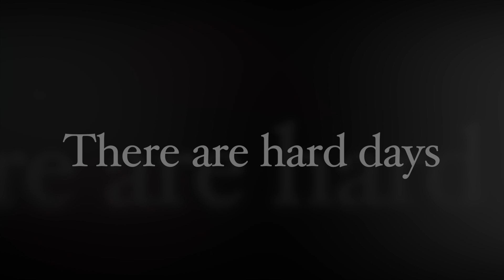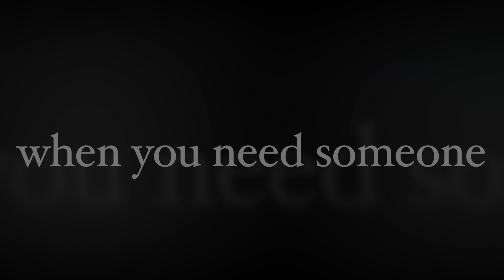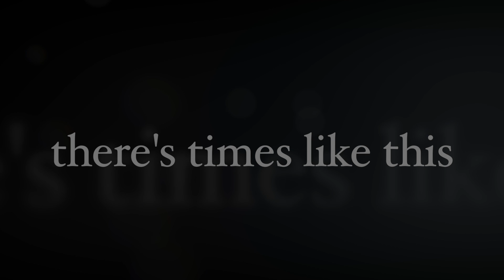Times Like This (Official Lyric Video)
Lyric Video @karlzine
Lyrics:

There are dark days
When the sun won't break through the clouds
There are hard days
When the whole world's holding you down.

Then there's times like this
When I wouldn't change a thing
There's times like this
With you

There are some nights
When it feels like it's not your life
There are cold nights
When you need someone at your side.